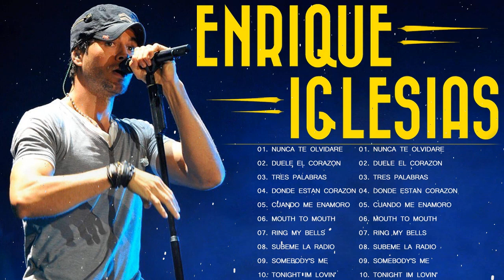Enrique Iglesias Mix Romantic - Greatest Hits Playlist 2022 - Enrique Iglesias Mix Exitos Romanticos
UPDATING.